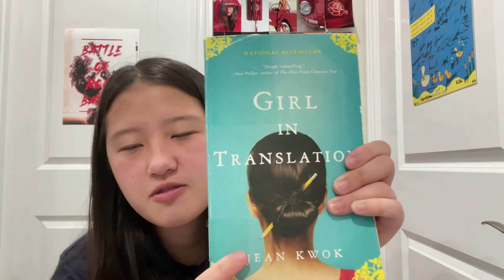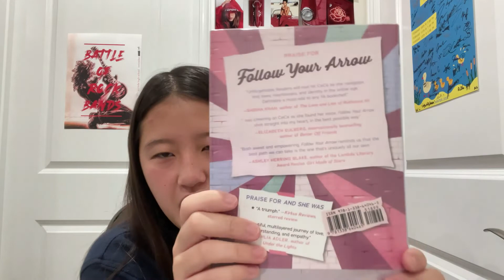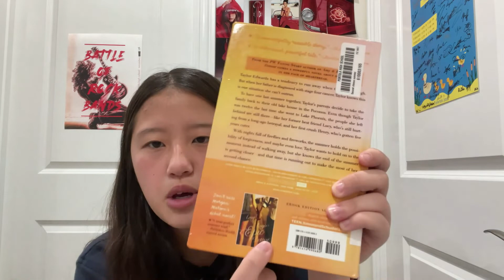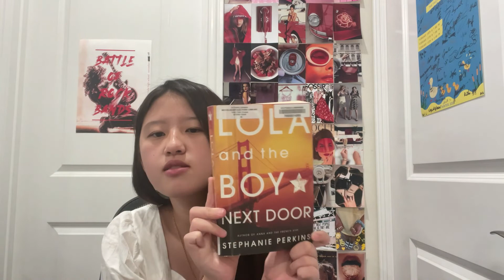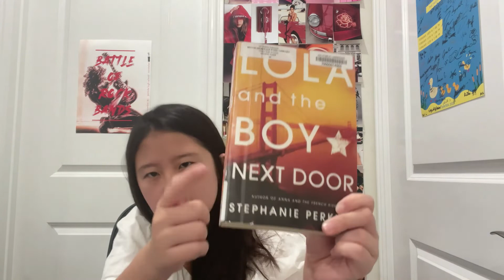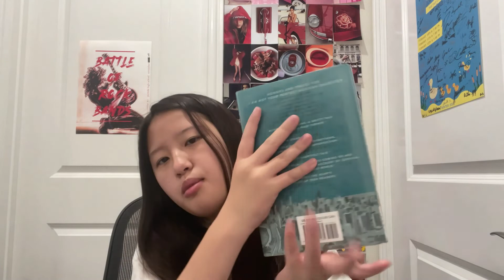books to read this autumn ☕🍂🕯️ *cozy fall recommendations* 2022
hey guys, it's Gwyneth and in today's video, I'm going to be sharing my cozy fall recommendations! these are some books I really want to read this fall! let me know in the comments down below what you are reading this autumn! thank you so much for watching today's video and stay tuned for more!